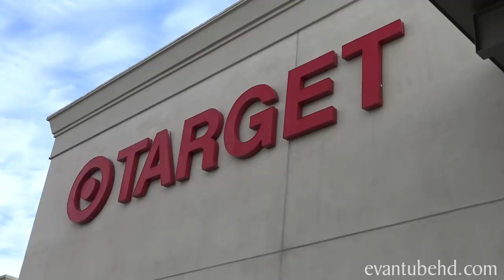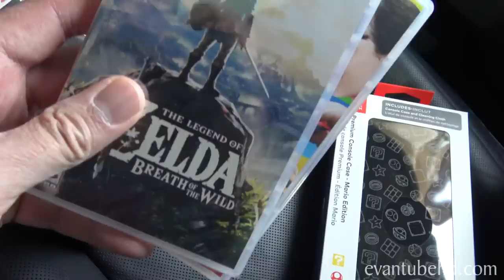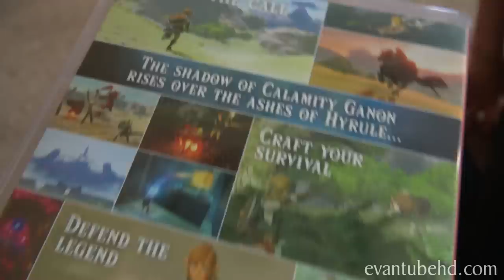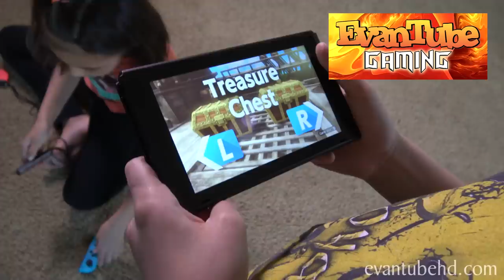NINTENDO SWITCH CHALLENGE!!! Head to Head Battle with 1-2-Switch!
Hey guys! The Nintendo Switch just hit stores on Friday, so I'm heading down to our neighborhood Target to go pick one up!  At the moment there are only a few games to choose from.  At the store they had Skylanders Imaginators, The Legend of Zelda Breath of the Wild, Bomberman, Just Dance 2017 and the one we're playing on this video, 1-2-Switch!  They also had several accessories like chargers and cases.  I picked up the smaller case because I really like the portability of this console.

1-2-Switch is a fun little game that demonstrates the capabilities of the tiny Joy Con controllers.  They remind me of very small wii remotes.  Again, love the portability!  And for those who like a beefier controller, they easily slide into the joy con grip or you can purchase the Switch Pro Controller.

Make sure to head over to EvanTubeGaming for more Switch action!  We're hoping to play some Splattoon 2, Mario Kart 8 Deluxe, and Mario Odyssey when they are released later this year!